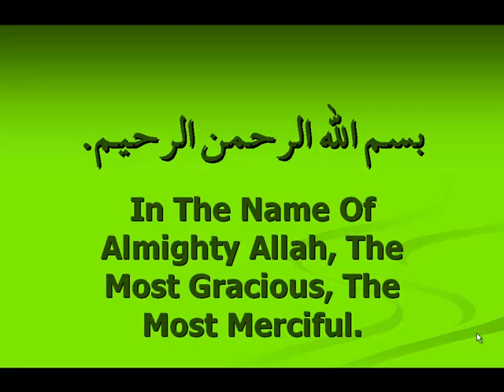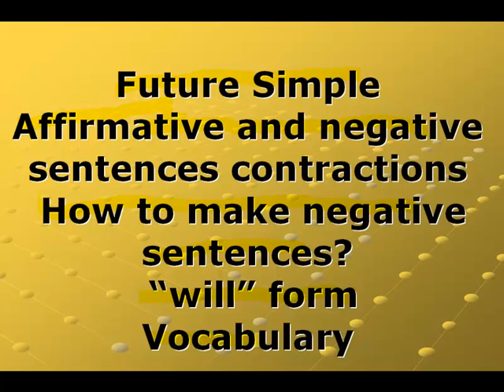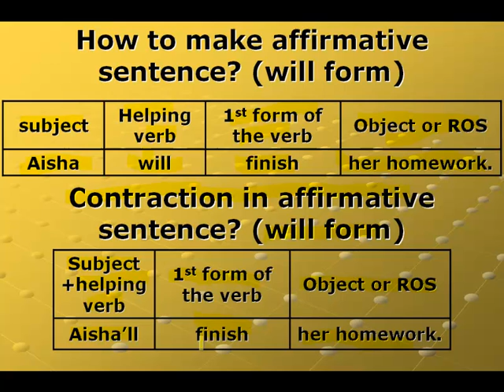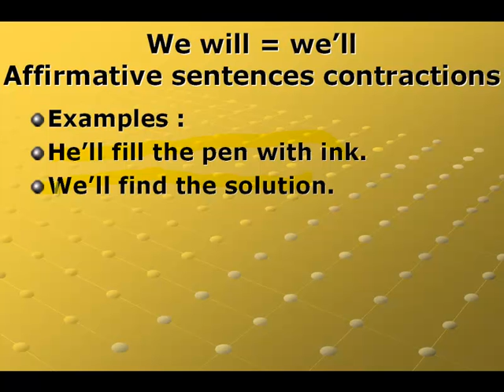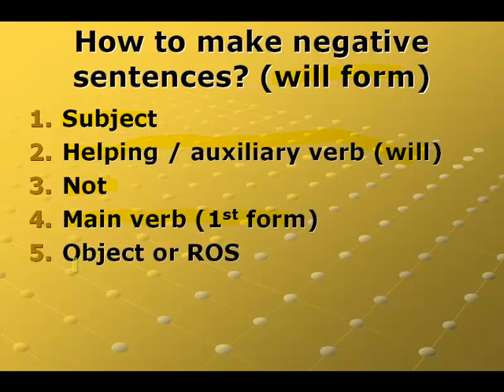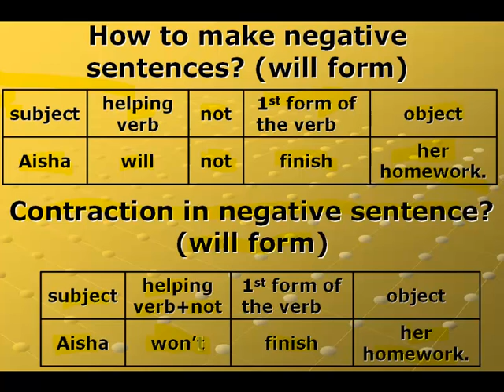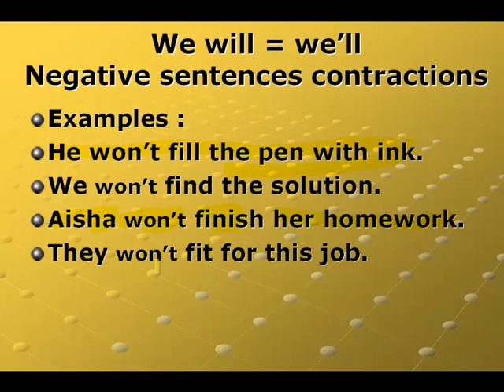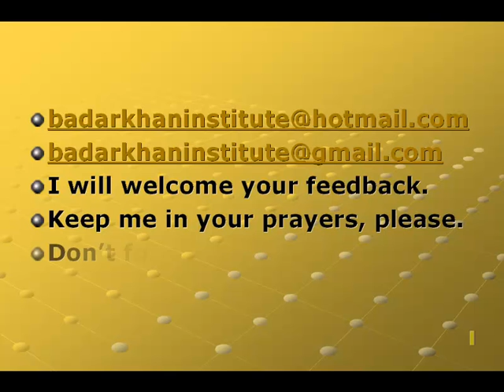49 Future Simple negative مستقبل البسيط جمل المنفية و اختصارات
Skillshare Premium free for 1 month!
English Grammar Tenses & Structures: Upgrade your English speaking, listening and writing skills
49 Future Simple negative sentences contractions الأزمنة مستقبل البسيط قواعد لجمل المنفية و اختصارات نوع الاول
Free education for all.التعليم المجاني للجميع
تعلم اللغة الإنجليزية مجانا من معهد بدر خان مع عناية الله خان
Learn Free English language for Arabic language speakers from Badar Khan Institute by InayatUllah Khan
شرح English tenses, تعلم الانجليزية English learning,

Tense: चलो (Basics of English Grammar) Present, Past and future, All English tenses, learn all tenses easily,